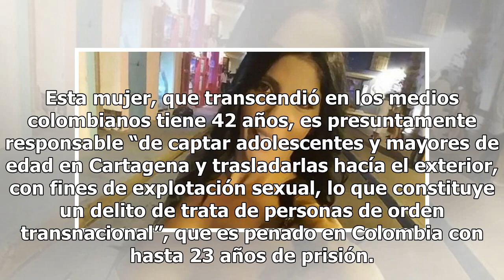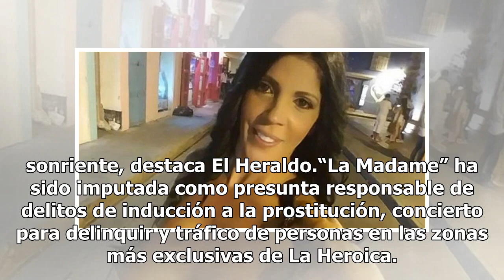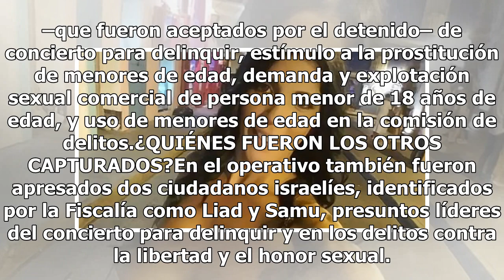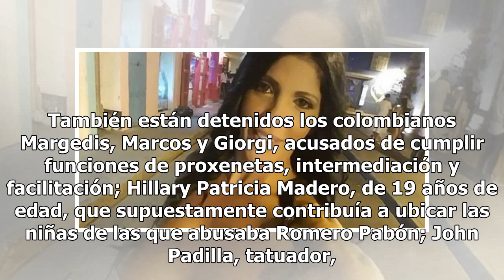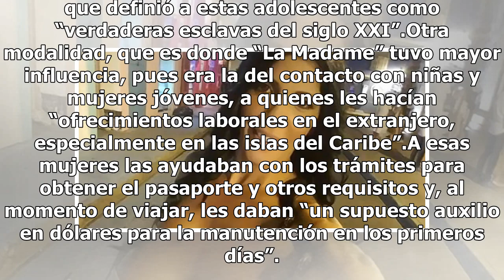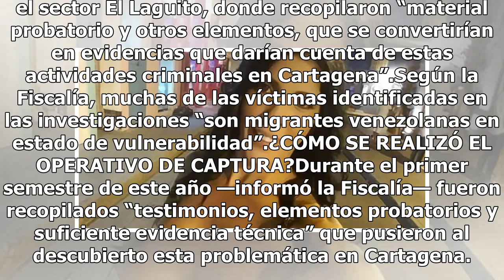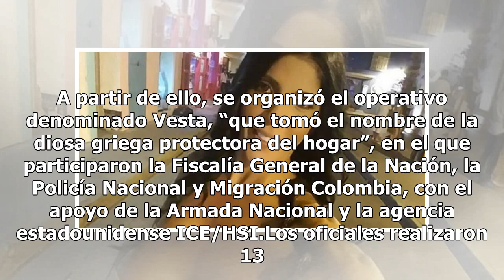¿Quién es ”La Madame”, la mayor proxeneta de Colombia que vivía de explotar sexualmente a menores?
Un juez de Colombia ordenó el pasado 2 de agosto el encarcelamiento de Liliana del Carmen Campos Puello, tras considerar que hay pruebas suficientes para dictarle una medida de aseguramiento. Campos Puello, considerada como “La Madame” más importante de Cartagena, ha sido acusada como presunta proxe...